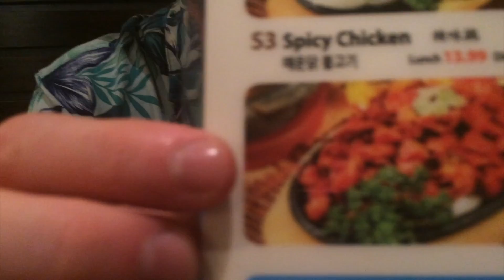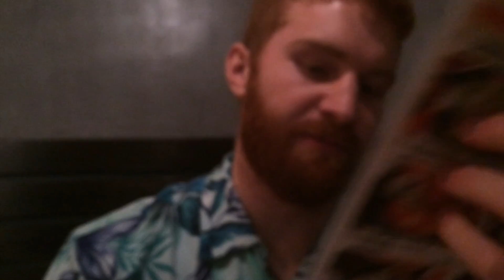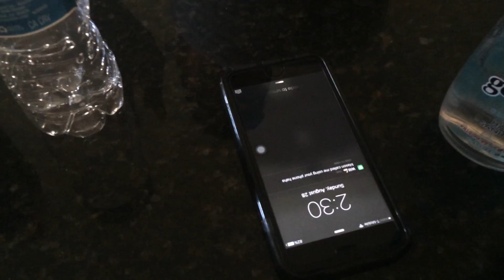Three Weeks Out from My First National Meet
Check back on my channel if you want to see more of my videos. A link to watch my competition live will be posted in later videos!

I am also trying to sell some of my clothing on Poshmark! My username is tramtran7